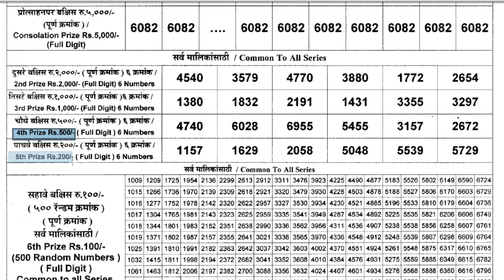Maharashtra Sagarlaxmi Weekly Lottery draw result 4:15pm 03.06.2024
Maharashtra Sagarlaxmi Weekly Lottery draw resul